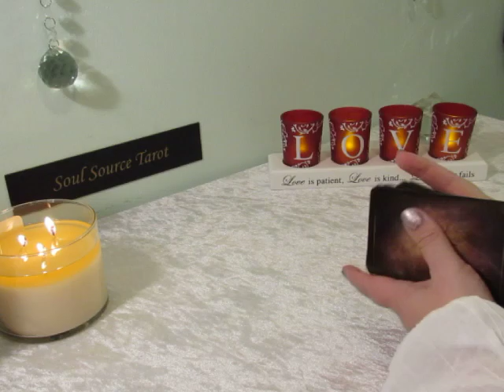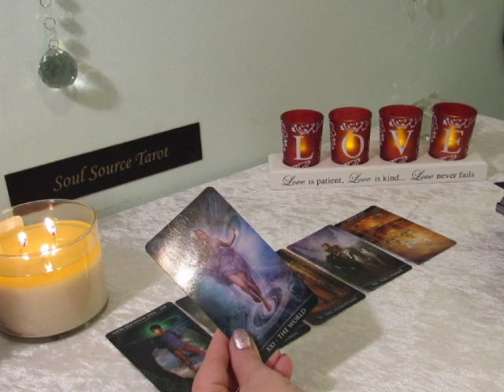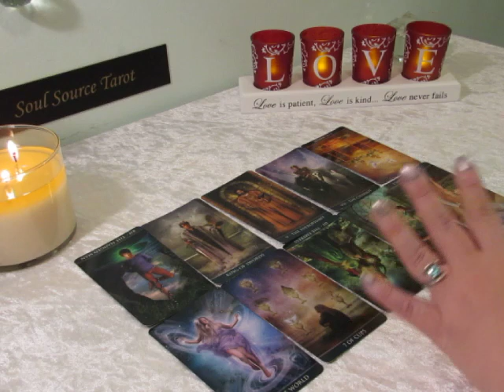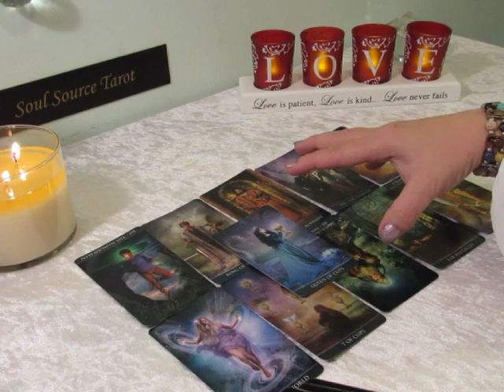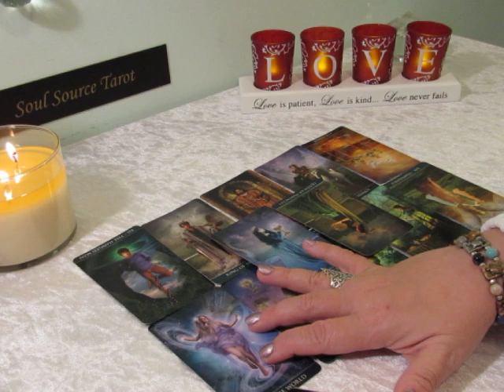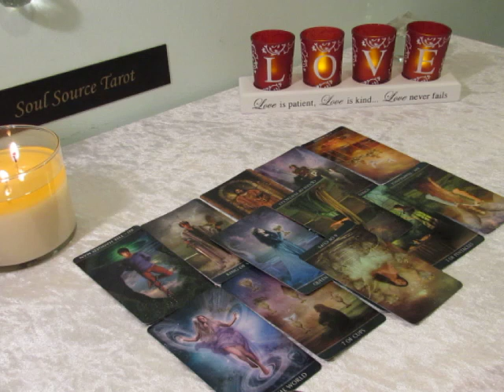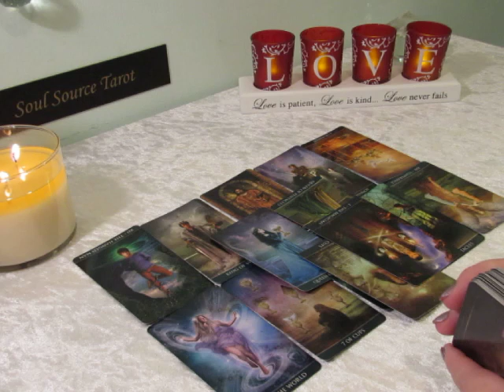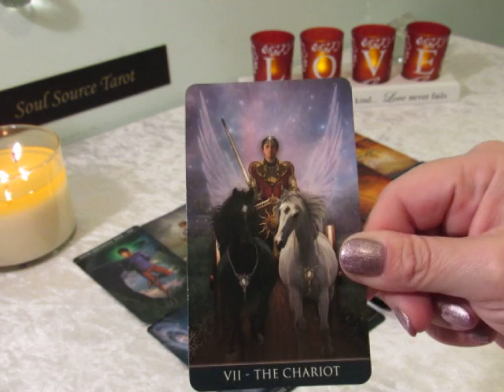~Singles~Fire Signs~Ascending to Another Level~Aries, Leo, Sagittarius